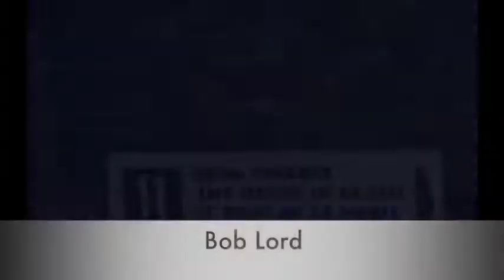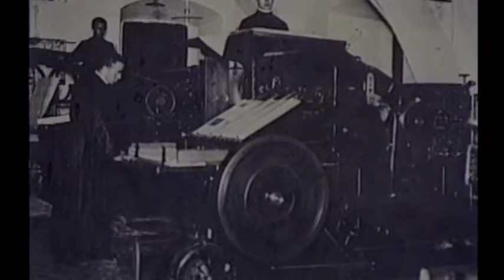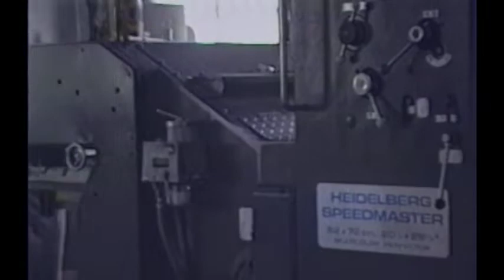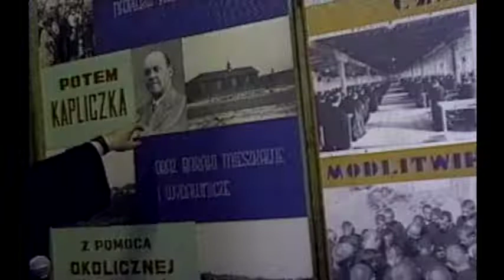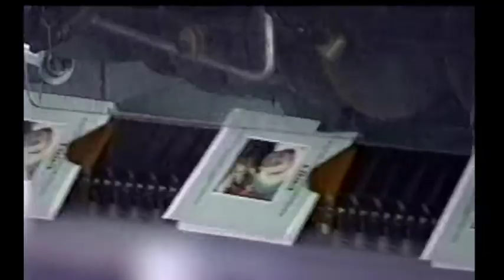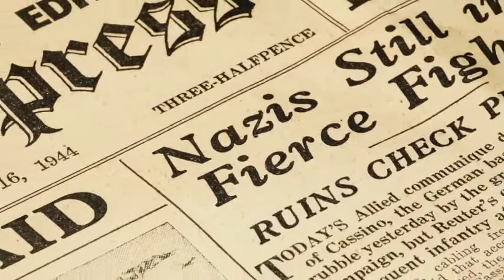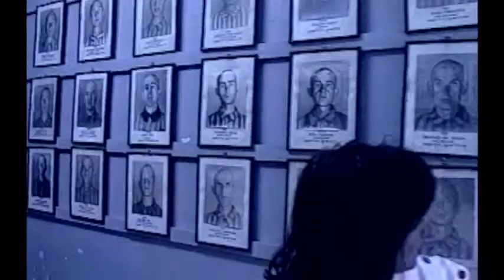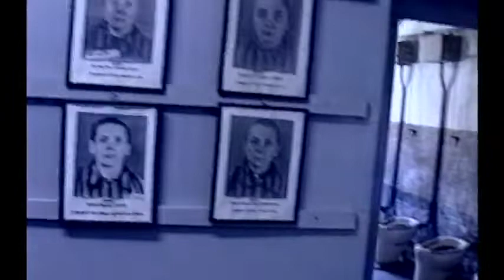Saint Maxmilian Kolbe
The Life of Saint Maximilian Kolbe" I am a Catholic Priest." Martyr of Auschwitz
Note: We do not have ads on any of our videos and do not monetize any of them.